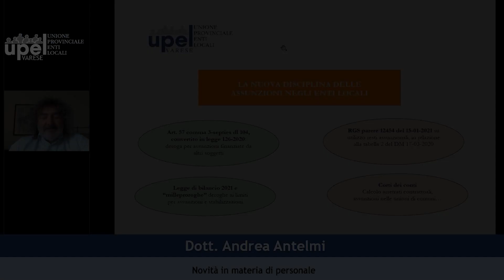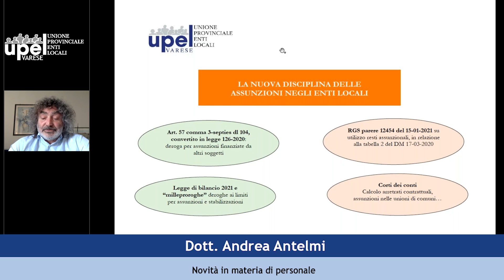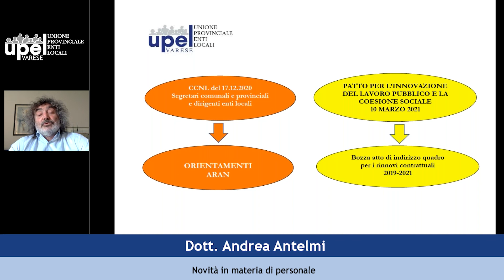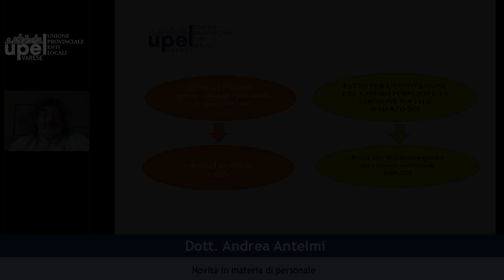Novità in materia di Personale - Dott. Andrea Antelmi